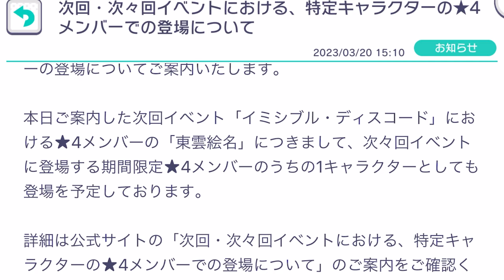10連だけと、決めてたのに、欲に負けて、さらに引いてしまった【プロセカ】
🐾新曲🐾

あの、えななんが、凝縮みたいな感じになってて
今後が心配になるレベルww

誕生日過ぎたら3ヶ月くらい来なくてもおかしくない感じになりそうなのが、すこしこわいです|ω･)|ω･)
ｰｰｰｰｰｰｰｰｰｰｰｰｰｰｰｰｰｰｰｰｰｰｰｰｰｰｰ
ｰｰｰｰｰｰｰｰｰｰｰｰｰｰｰｰｰｰｰｰｰｰｰｰｰｰｰ
エンディング：illustration - すずたくん